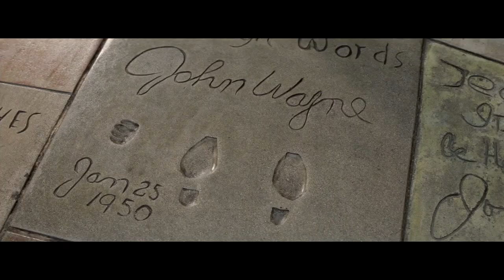Джон Вэйн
Час пик (Rush Hour) - 1998 год.